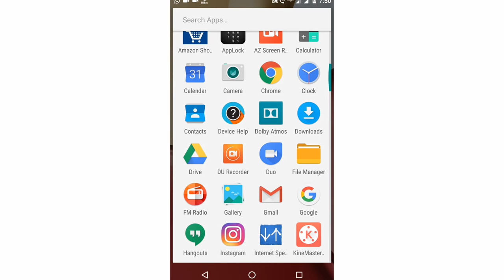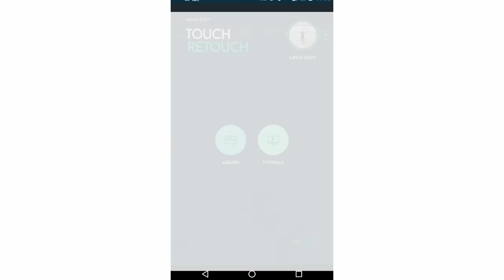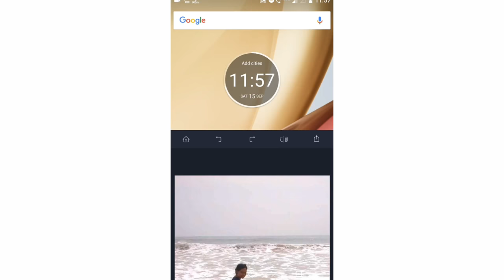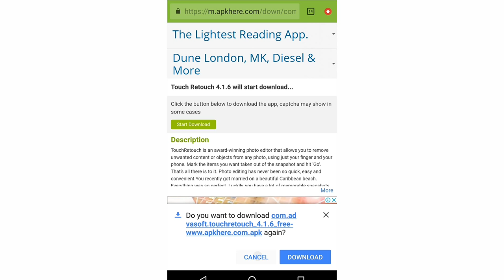Best Picture Editing App | Object Removal Apps|Best Editing Application | Top Helpful Apps | Bengali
Namaskar Bandhura,
 Ei video te apnader ke best editing Application niye katha bola hoyeche,
Eta ekta best Picture Editing Application
Best Object Removal app